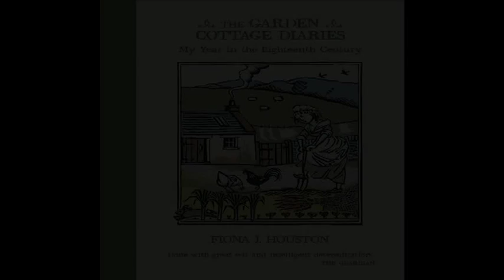Teaching at The Garden Cottage.mov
The author of "The Garden Cottage Diaries" Fiona Houston returns to the cottage to host a teaching session for local school children on daily life in the 18th Century